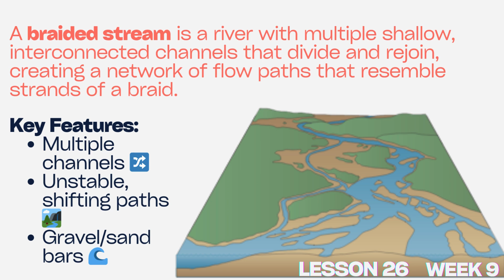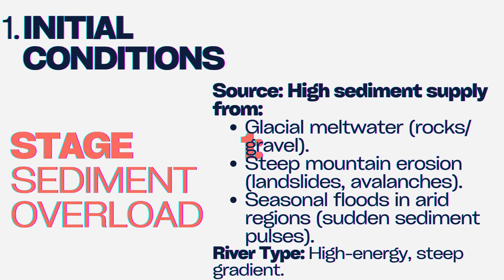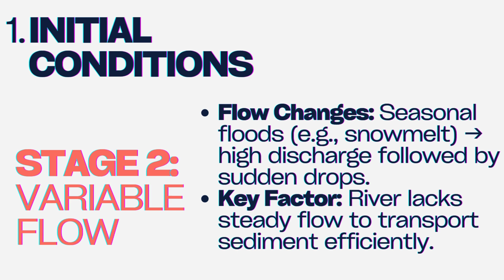Fluvial Landforms | Lesson 26 | Braided Streams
Braided Streams: Rivers That Can’t Pick a Path! | Geomasterclass"
For Geography Students, Teachers & Adventure Lovers!

📌 Learn:

    How to ID braided streams (satellite tips! 🛰️).

    Why they form in glaciers, mountains & deserts ❄️🏔️☀️.

    Their double-edged impact: mining riches vs. flood risks 💰🌊.

    How wildlife survives (and dies) in these chaotic rivers 🐦💔.

💬 Engage:

    Comment “TeamBraided” if you’d brave these rivers!

    Like 👍 if you’re amazed by nature’s chaos!

🌍 Free Worksheet: DM “BRAIDED” for a sediment analysis activity!

Why watch? Braided streams are nature’s reminder: chaos creates life. Hit play, and let’s get tangled! 🌟🔀